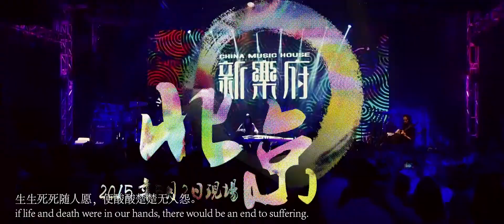CMH Kunqu Official video